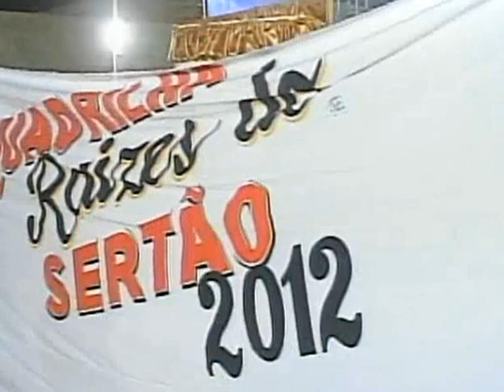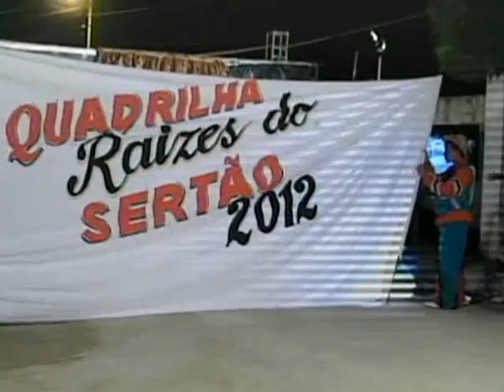PROG ODORICO CARVALHO 010612 - PARTE 5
Continuação do programa com show Caridade.